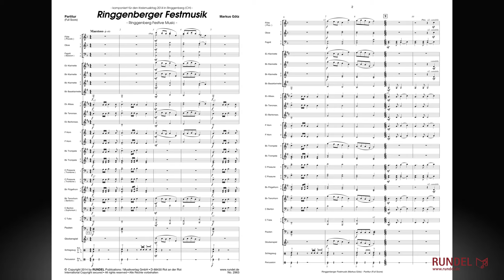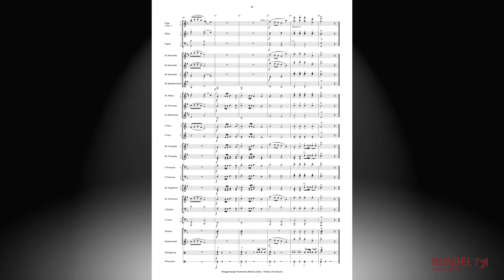Ringgenberger Festmusik | Markus Götz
Die Musikgesellschaft Ringgenberg lud 2014 zum Kreismusiktag im Berner Oberländischen Musikverband (BOMV) ein. Für das feierliche Finale mit einem Gesamtchor der teilnehmenden Musikgesellschaften hat der deutsche Komponist Markus Götz, der in freundschaftlicher Verbindung mit der Musikgesellschaft Ringgenberg steht, eine Auftragskomposition geschrieben. Die „Ringgenberger Festmusik“ mit dem Untertitel „Freunde der Musik“ spiegelt den feierlichen Charakter der Veranstaltung und die einzigartige Atmosphäre beim Gesamtchor wider. Einen besonders emotionalen Hintergrund bekam der Kreismusiktag 2014 in Ringgenberg dadurch, dass der Dirigent der Musikgesellschaft, Ueli Zurbuchen, nach 40 Jahren voller Leidenschaft für die Blasmusik und für seine Kapelle das Amt als musikalischer Leiter weitergegeben hat.